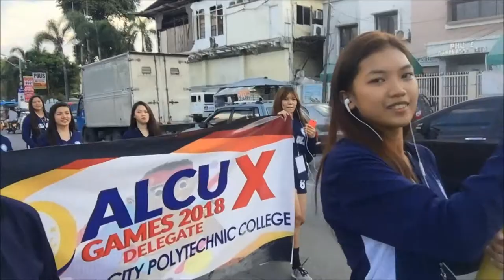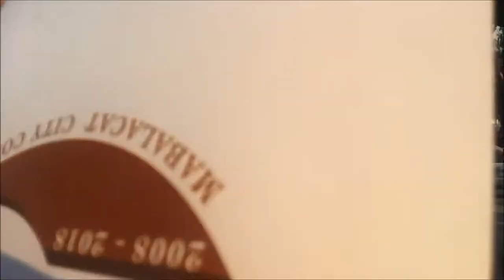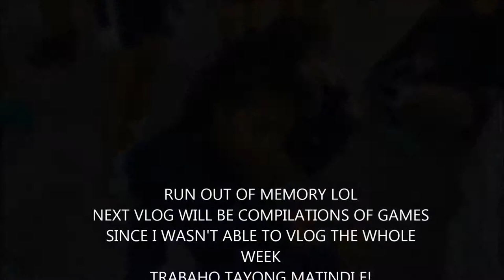VLOG # 7 ALCU X EPISODE 2 PARADE AND OPENING CEREMONIES (APRIL 15, 2018) I MARIA GRATZ